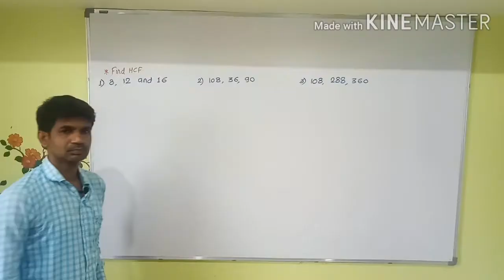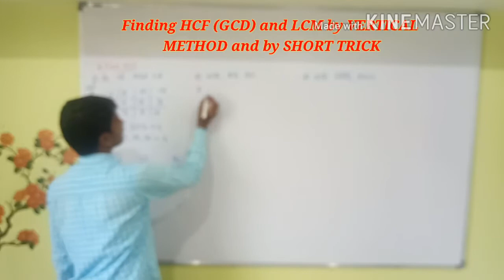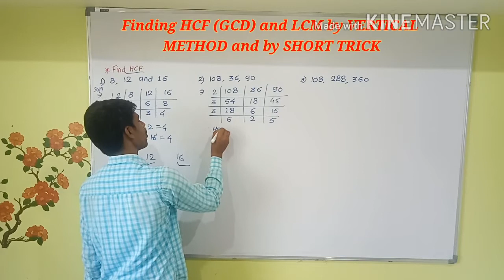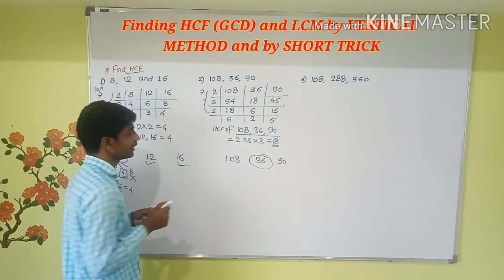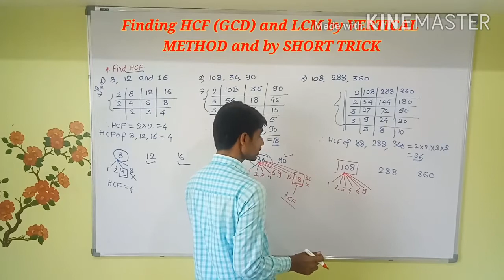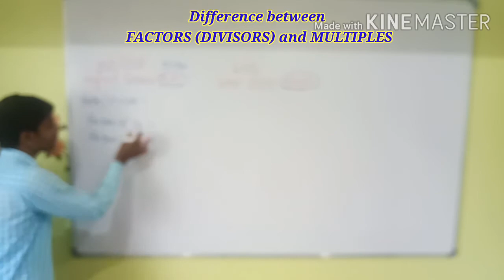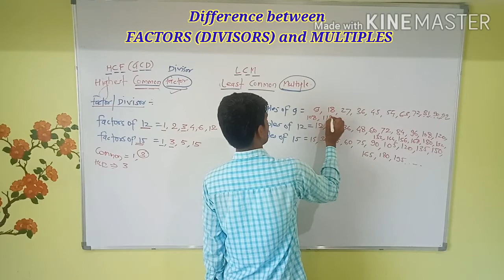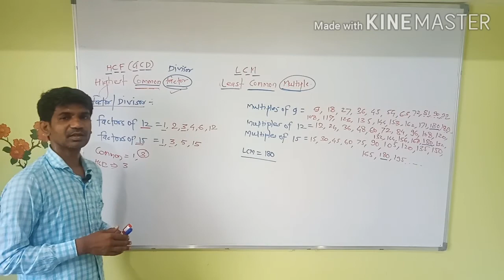HCF and LCM PART 5 - Short trick for finding HCF and Difference between FACTORS AND MULTIPLES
इयत्ता सातवी, नवोदय व ईतर स्पर्धा परिक्षांकरिता अत्यंत उपयुक्त